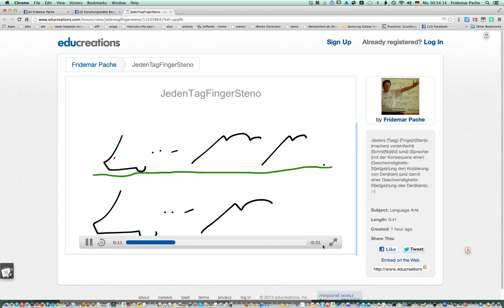JedenTagFingerSteno_Steno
J(eden) (T)a(g) (Finge)r(Sten)o (machen) ver(einfacht) (Schr)i(ftb)i(ld) (und) (Sprach)e (mit der Konsequenz einer) (Geschwindigkeits-St)ei(ge)r(ung der) Ko(dierung von Den)k(en) (und damit einer Geschwindigkeits-St)ei(ge)r(ung des Den)k(ens).